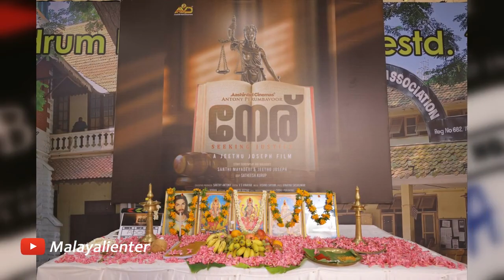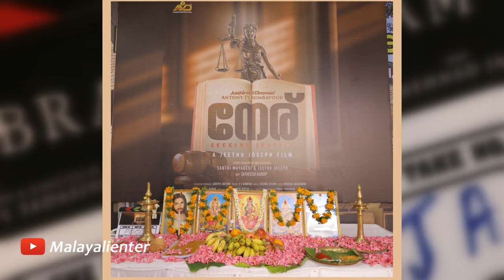വമ്പൻ പ്രതീക്ഷകളുമായി ആ രണ്ട് സിനിമകളും തുടങ്ങി കുറച്ചു സ്പെഷ്യൽ ആണ് ഈ സിനിമകൾ! New Movies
Mohanlal and Mammootty films have started | വമ്പൻ പ്രതീക്ഷകളുമായി ആ രണ്ട് സിനിമകളും തുടങ്ങി കുറച്ചു സ്പെഷ്യൽ ആണ് ഈ സിനിമകൾ!